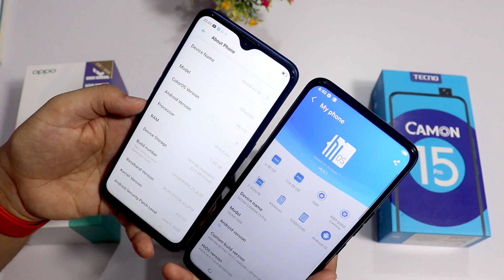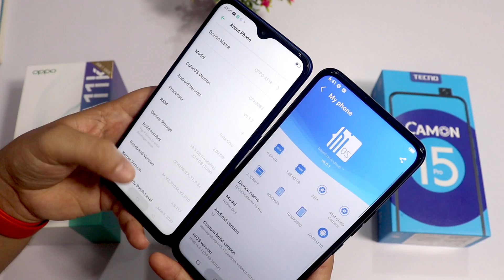Oppo A11k vs Tecno Camon 15 Pro | CAMERA TEST | Helio P32 | पैसे ज़्यादा अंतर कम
thanks….

1. My Camera
2. My Microphone
3. Best Studio Lights
4. My Laptop
5 . My Tripod
6 . My Smartphone
7 .My Studio Green screen